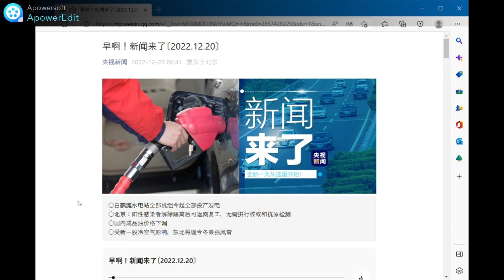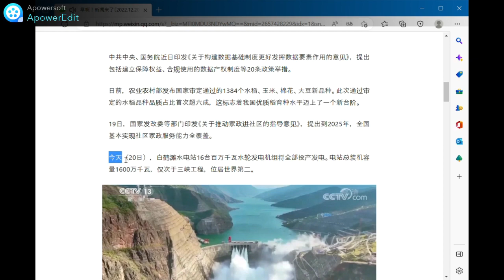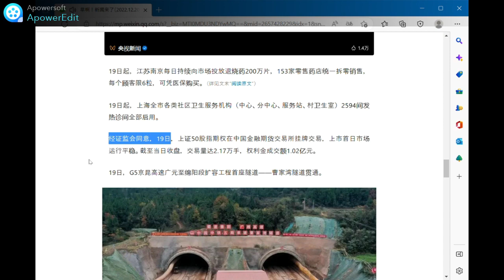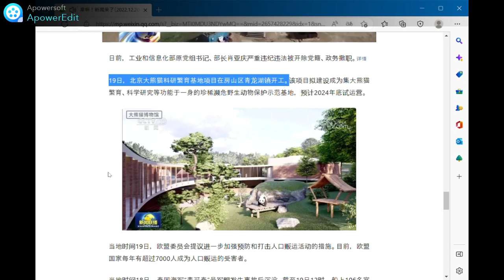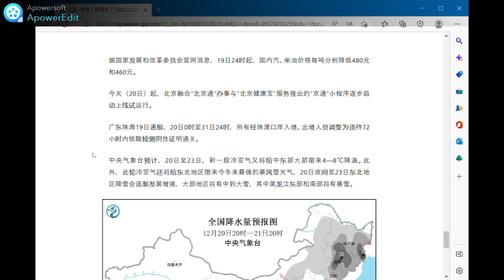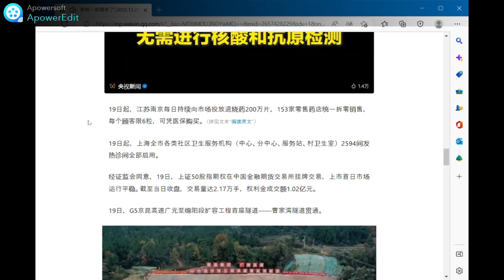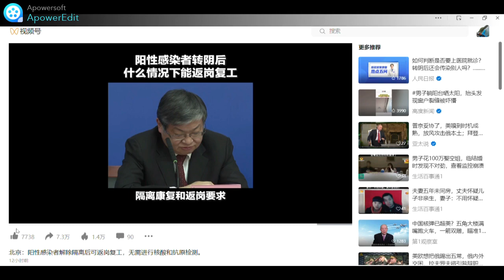22年12月20日星期二听今天的汉语.○白鹤滩水电站全部机组今起全部投产发电○北京：阳性感染者解除隔离后可返岗复工，无需进行核酸和抗原检测○国内成品油价格下调○受新一股冷空气影响，东北将现今冬最强风雪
早い！ お知らせです [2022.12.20]
CCTV ニュース 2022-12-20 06:41 北京で公開

○本日、白河潭水力発電所全号機の発電運転を開始
○北京：陽性感染者は隔離解除後、核酸検査や抗原検査をせずに職場復帰可能
○国内精製油価格の引き下げ
○ 新たな寒波の影響で、中国東北部は今冬最強の吹雪となる見込み

中国共産党中央委員会と国務院は最近、「データ要素の役割をより適切に果たすためのデータ基本システムの構築に関する意見」を発表し、権利と利益を保護するデータ財産権システムの確立を含む 20 の政策措置を提案しました。準拠して使用します。

数日前、農業農村部は、国が承認した米、トウモロコシ、綿、および大豆の 1,384 の新しい品種を発表しました。 初めて、審査と承認に合格した米品種の品質が 60% 以上を占めました。これは、私の国の高品質米の育種レベルが新しいレベルに達したことを示しています。

国家発展改革委員会などは 19 日、「地域の家事代行の促進に関する指導意見」を発表し、2025 年までに、国は基本的に地域の家事サービスを完全にカバーすることを提案した。

今日（20 日）、白河潭水力発電所の 1,600 万キロワットの水力発電ユニットがすべて稼働し、発電が開始されます。 発電所の総設備容量は 1,600 万キロワットで、三峡プロジェクトに次いで世界第 2 位です。

現地時間19日、国連生物多様性条約第15回締約国会議の第2段階で、「昆明-モントリオール地球規模生物多様性枠組み」に関する合意に達した。

北京市は19日、自宅隔離と回復した感染者は発症日から7日間自宅隔離する必要があると発表し、陽性感染者は隔離から解放された後、外出の必要なく仕事に復帰できると発表した。核酸および抗原検査。

江蘇省南京では19日から毎日200万個の解熱剤を市場に出し続け、153の小売薬局が一律に分解して販売した.1人の顧客は医療保険で購入できる6錠までに制限されている. （詳しくは記事末尾の「原文を読む」をご覧ください）

19日から、上海のさまざまな地域医療サービス機関（センター、サブセンター、サービスステーション、村の診療所）の2,594の発熱診療所がすべて開設されました。

中国証券監督管理委員会の承認を得て、19 日、SSE 50 の株価指数オプションが中国金融先物取引所に上場され、上場初日の市場は順調に運営されました。 その日の取引終了時点で、取引量は 21,700 ロットに達し、プレミアムの取引高は 1 億 200 万元に達しました。

19日、G5北京-昆明高速道路の広源-綿陽間拡張プロジェクトの最初のトンネルである曹家湾トンネルが完成した。

△G5 北京-昆明高速道路の広源-綿陽区間拡張プロジェクトは、国家高速道路ネットワークにおける首都の放射状線であり、G5 北京-昆明高速道路の重要な部分であり、全国および地域の高速道路ネットワークにおいて重要な位置を占めています。

記者は19日、ペトロチャイナから、新疆油田のジムサールシェールオイルの年間生産量が50万トンを超えたことを知りました。

数日前、党グループの元書記で工業情報化省の大臣であるシャオ・ヤチンは、規律と法律の重大な違反のために党から追放され、政府の業務から解雇されました。

19日、方山区青龍湖鎮で北京ジャイアントパンダ研究繁殖基地プロジェクトが始まりました。 このプロジェクトは、ジャイアントパンダの繁殖と科学研究などの機能を統合した絶滅危惧種の希少野生動物保護実証基地として建設される予定で、2024年末までに試験運用が開始される予定です。

欧州委員会は現地時間19日、人身売買の防止と対策をさらに強化することを提案した。 現在、欧州連合では毎年 7,000 人以上が人身売買の被害者です。

現地時間18日、タイ海軍の軍艦「スコータイ」が事故で沈没した。 19日12時現在、乗船していた将兵106人のうち75人が救助され、31人が連絡を絶った。

国家発展改革委員会の公式サイトによると、19日24時から国内のガソリンと軽油の価格がトン当たりそれぞれ480元と460元引き下げられる。

本日（20日）から、北京が立ち上げた「北京通」サービスと「北京健康宝」サービスを統合した「京通」ミニプログラムのオンライン試験運用が順次開始される。

広東省珠海市は 19 日、20 日 0 時から 31 日 24 時まで、珠海・マカオ港を出入りするすべての職員は、国内の核酸検査陰性証明書で税関を通過するように調整すると発表した。 72時間。

中央気象台は、20 日から 23 日にかけて、新しい寒気の波により、中部および東部地域のほとんどで気温が 4 ～ 8 ℃ 低下すると予測しています。 また、この冬の寒気は、北東部にこの冬の最強の吹雪をもたらします.20日夜から23日にかけて、北東部の降雪は徐々に発達して激しくなり、ほとんどの地域で中程度から激しい雪が降るでしょう.雪が降っています。ブリザードがあります。

▌記事の出典：CCTV News WeChat公式アカウント（ID：cctvnewscenter）